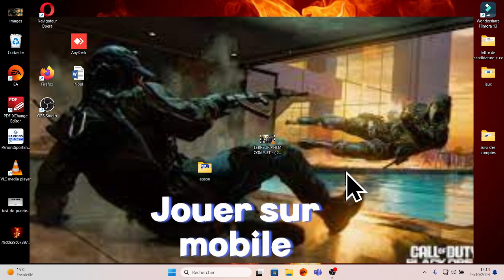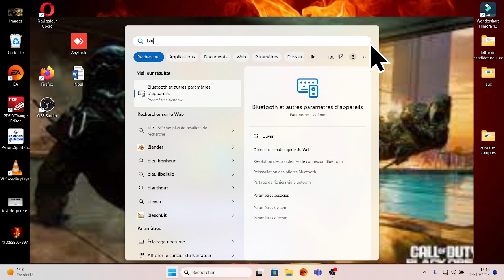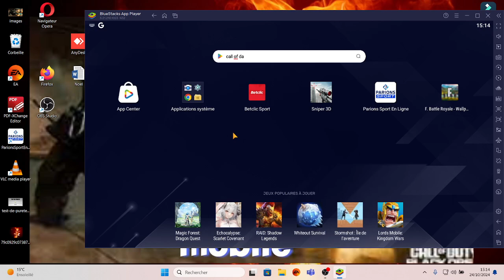Comment télécharger CALL OF DUTY BLACK OPS 6 SUR MOBILE SUR ET PC FACILEMENT ET GRATUITEMENT EN 2024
La famille leguidedestar Bonjour

Le guide de star sous mon vrai nom Bryan !

    Tu veux savoir comment regarder des séries, des émissions et des films
    Tu veux savoir comment réparer des soucis informatiques
    tu veux savoir comment télécharger des jeux sur pc Gratuitement
    Tu veux juste te divertir, regarder mes réactions sur des reportages
    Apprendre l'informatique en général TU ES SUR LA BONNE CHAINE !

Pour toute demande de vidéos particulières, conseils ou autres
Tik tok : le guide de star